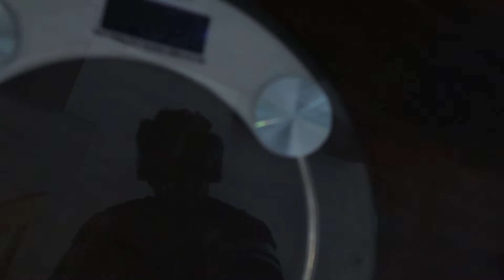180KGS/396LBS DEADLIFT PR ATTEMPT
FOR PERSONALIZED TRAINING AND NUTRITION PROGRAM